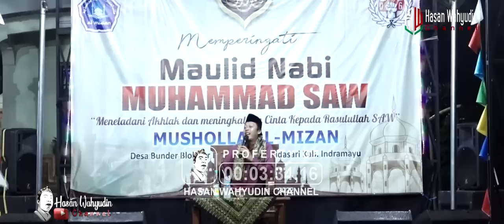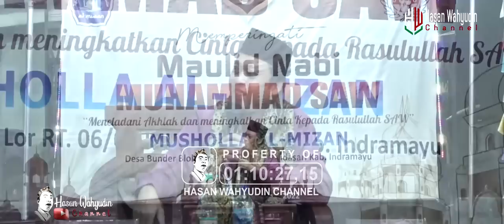NASIB SANG BANGAU !!!